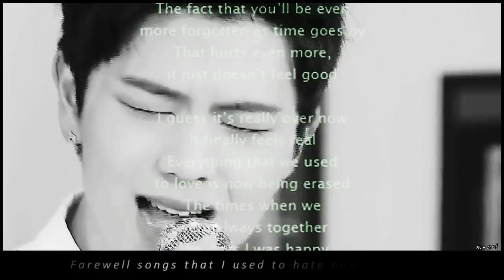(BTOB) Sungjae & Joy (Red Velvet) | Stand By Me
Like I promised, I'm back!
This time with a BTOB song that i really Love.
Stand by me by BTOB Blue
I love this song especially because it seems written specifically for Joy.
I mean.. we, sungjoy fans, said a lot of times about how he is always behind her in any event. And at the same time he has repeated several times that needs just have her at his side.
Well these are the topics mentioned in the song. It is a coincidence? I don't know. Maybe.
maybe it's a coincidence even that at the end of the song they have chosen to frame Sungjae, principally, as if he stretched the boy described in the song.
who knows what is the truth? sure is that recently there are many coincidences in the songs of BTOB, about Joy ..
And you can rest assured that I will bring all of them into the light, through my videos.

Like always..let me know if you like this video leaving a LIKE or a comments and please.. SHARE.
Help me to keep alive, this fantastic couple.

-m